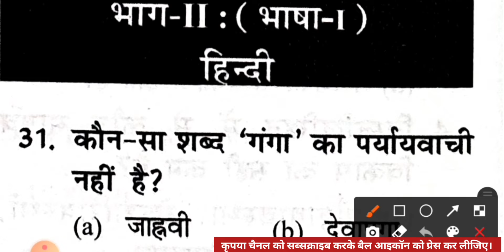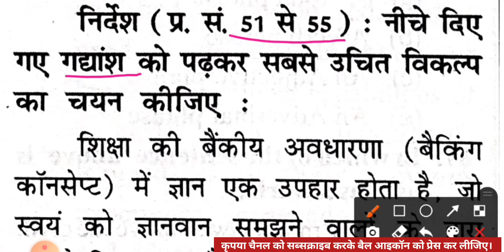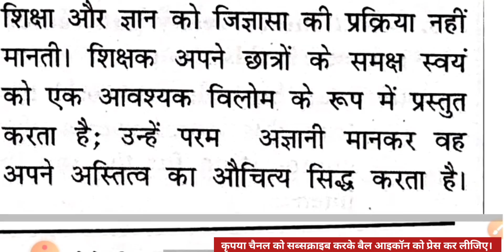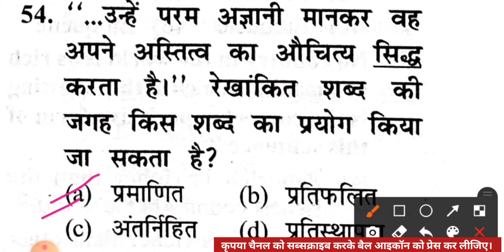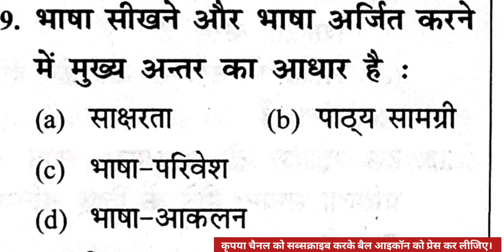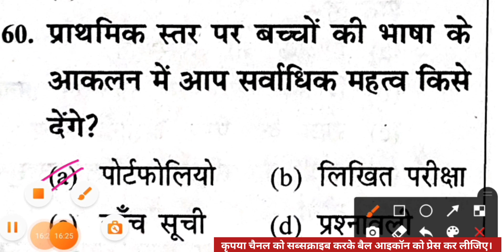सामान्य हिन्दी प्रैक्टिस सेट-5 || SuperTET & UPTET 2021 || सुपर टेट और यूपीटेट हिन्दी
Supertet 2021
uptet 2021
उत्तर प्रदेश शिक्षक पात्रता परीक्षा
upsuper tet practice set
उत्तर प्रदेश शिक्षक पात्रता परीक्षा प्रैक्टिस सेट

इस वीडियो लेक्चर में उत्तर प्रदेश शिक्षक पात्रता परीक्षा UPTET के लिए 30 नंबरों के सामान्य हिंदी के प्रैक्टिस सेट को सॉल्व कराया गया है। यह आपके पेपर 1st कक्षा 1-5 और पेपर 2nd कक्षा 6-8 दोनों पेपरों के लिए महत्वपूर्ण है।

hindi vyakaran for tet exam, hindi for super tet exam, hindi for super tet 2021,

super tet new bharti class
up super tet latest news today
uptet preparation
uptet mock test
uptet mock test 2021
uptet mock test paper
mock test for uptet 2021
uptet practice set
uptet practice set 2021
practice set for uptet 2021
model paper for uptet
uptet evs, supertet evs
evs
super tet evs
uptet 2021 model paper
uptet 2021 prepration channel
super tet practice set book
practice set

बाल विकास
UPTET
supertet
pedagogy & teaching methodology for all teaching exams
complete psychology in hindi
मनोविज्ञान शिक्षा-शास्त्र से अति महत्वपूर्ण सवाल uptet preparation
बाल मनोविज्ञान व शिक्षा शास्त्र
up tet
uptet latest news today
uptet balvikas
BAL manovigyan
ctet pedagogy

super tet exam prepration
super tet primary 51000 bharti
uptet 2021
uptet preparation
uptet application form 2021
uptet all previous year paper
uptet best classes
uptet cdp
uptet child development
up primary teacher new vacancy 2021 uptet 2021 latest news today
up shikshak bharti 2021 today news uptet 2021 kab hoga
up tet primary
up super tet primary
up Prathmik shikshak bharti 2021 latest news
uptet 2020 notification latest news uptet 2021 notification
uptet 2021 kab hoga
इंपोर्टेंट क्वेश्चन ऑफ़ यूपी टेट
यूपीटेट
यूपी टेट प्रैक्टिस सेट
UTTAR PRDESH SHIKSHAK PATRTA PARIKSHA PATHYKRAM